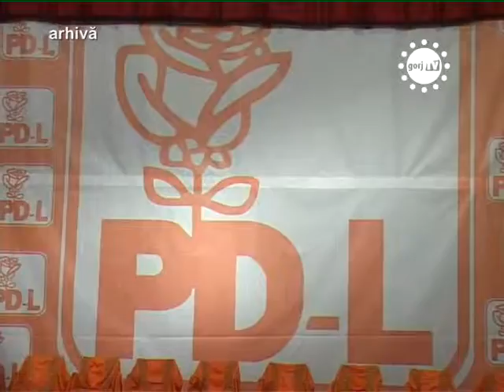STIRILE GORJTV CANDIDATUL MILITARUL